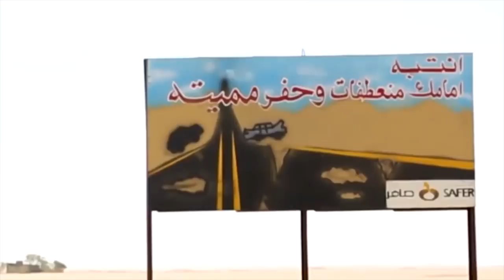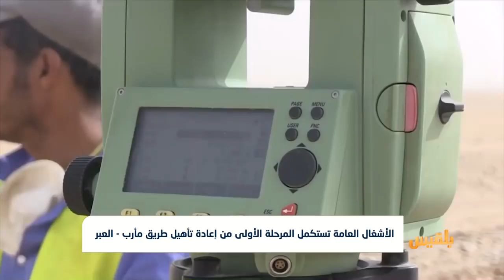الأشغال العامة تستكمل المرحلة الأولى من إعادة تأهيل طريق مأرب - العبر | تقرير: أمين صالح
أكد مكتب الأشغال العامة في مأرب العمل على استكمال المرحلة الأولى من إعادة تأهيل طريق مأرب العَبر الذي يعاني من الانهيار.
وبحسب مدير مكتب الأشغال عبد الودود المذحجي، فإنه من المتوقع الانتهاء من هذه الأعمال قبل منتصف العام الجاري.
ويشهد طريق العبر الذي يسلكه جميع اليمنيين من وإلى السعودية مآسيَ مستمرة ذهب ضحاياها عشرات المسافرين نتيجة الحوادث المرورية.